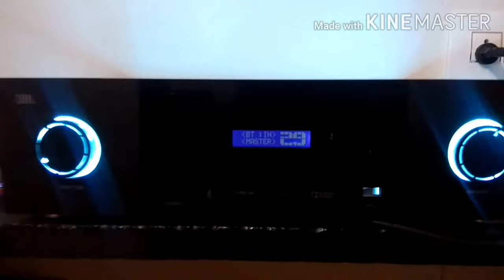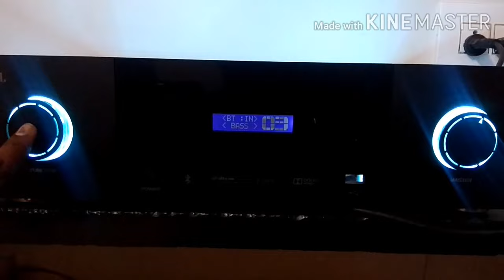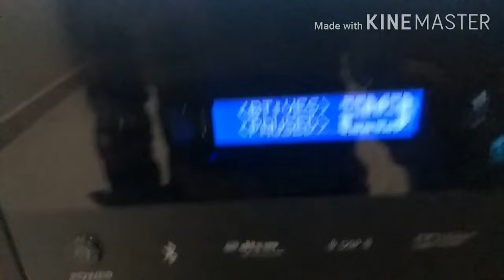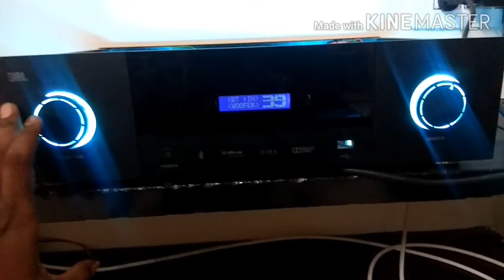5.1 home theater amplifier ஹோம் தியேட்டர் ஆம்ளிபயர்